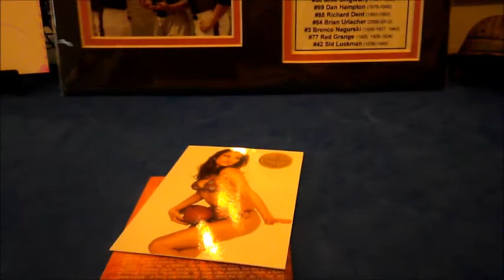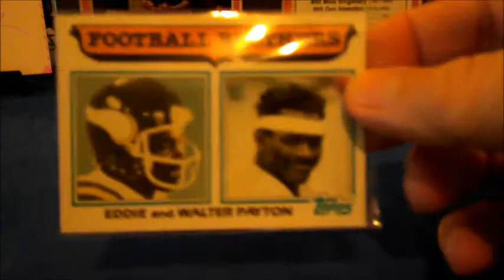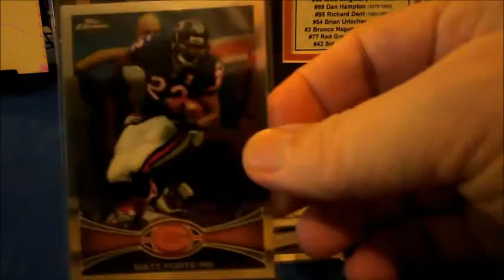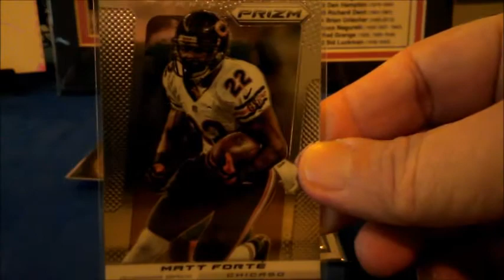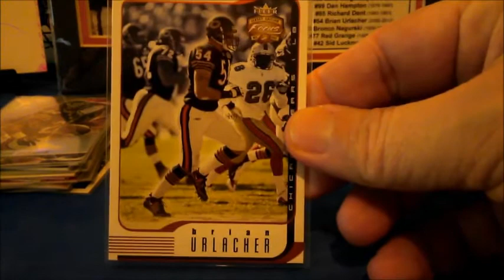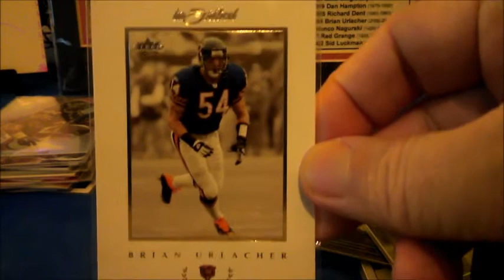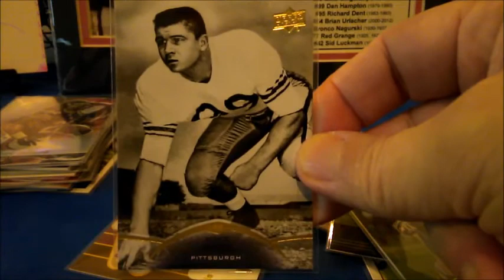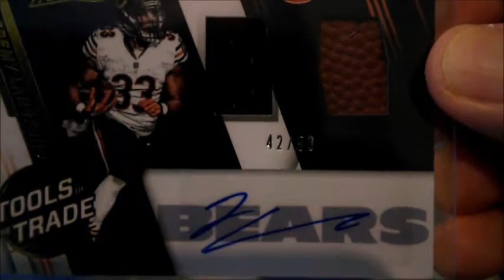Booty Time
Kick ass package from Tony R.  Thanks for the candy too Tony :)